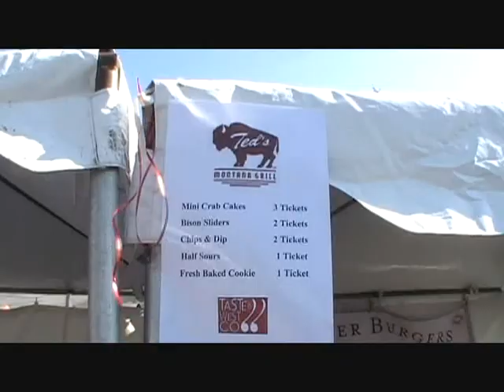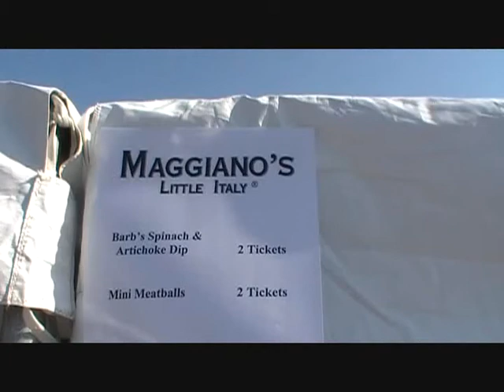TOWC 2012 1.wmv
Hillgrove Bands organized The Taste of West Cobb at the Avenue at West Cobb.  Video features individual and small group performances by some of the members of the Hillgrove Band.